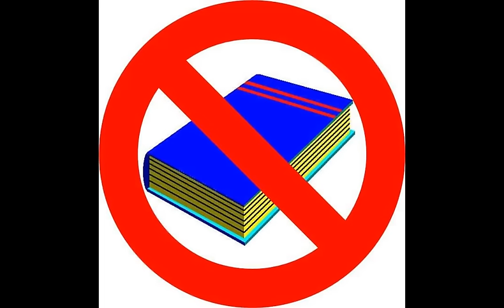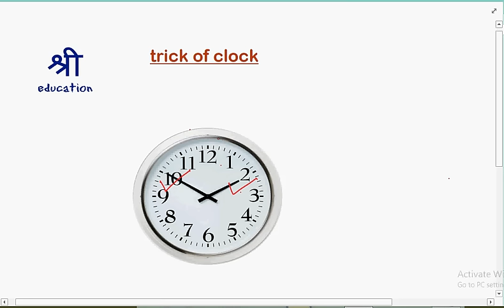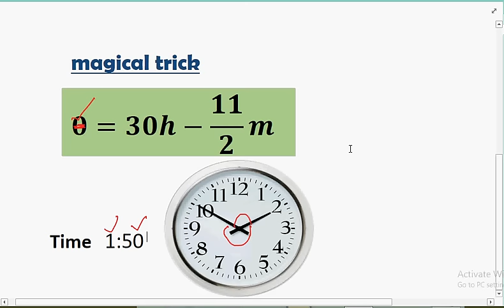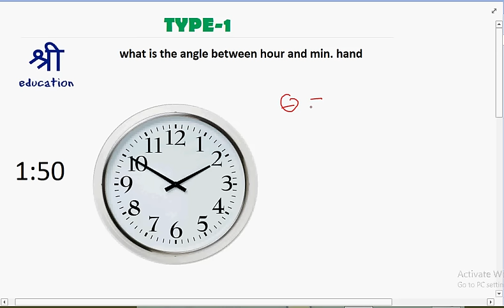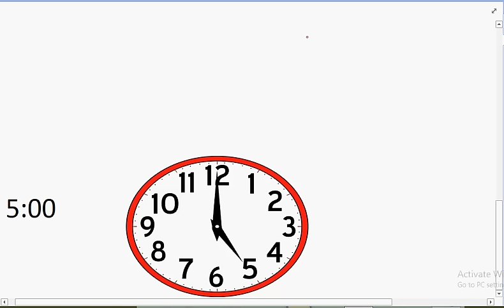Clock reasoning - Concepts and Tricks - Part 1 for SSC, BANK., RLY and other competitive exam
here you will get all type of clock reasoning questions for all govt exams and we have explained all the concept